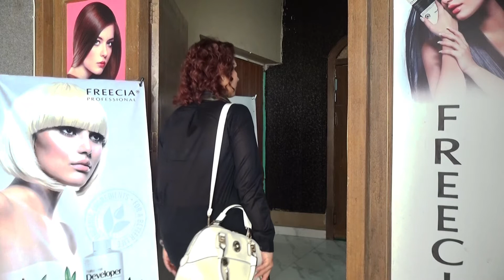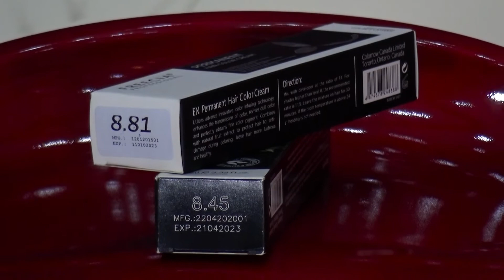Introduction of Our Freecia Professional Educationist